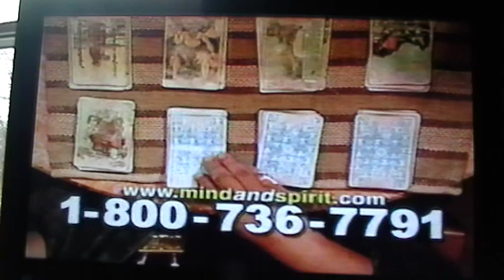2000 Commercials Part 12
For some unknown reason, this VHS tape was unable to be transferred to DVD and thus unable to be ripped directly onto my computer.
-Pam
-Mind and Spirit with Miss Cleo
-Centrum
-Iams Active Maturity
-Wisk Dual Action Tablets